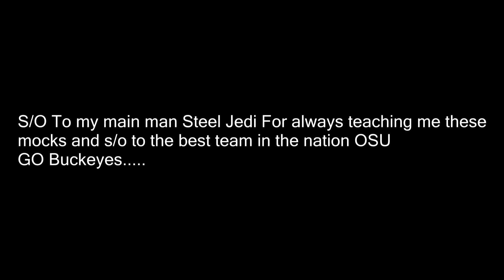Mock Draft 6.0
s/0 to steel jedi